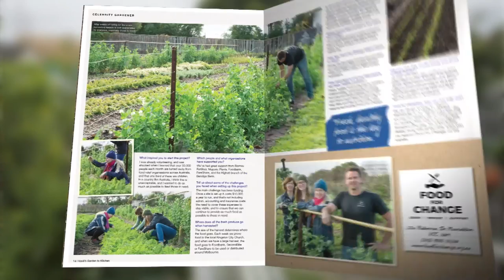The Importance Of Rosemary In Cooking | Full Episode | Vasilis Garden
🍏  Inspired Cooking